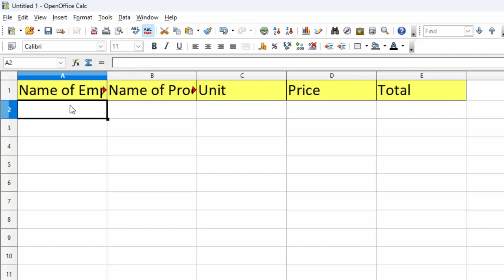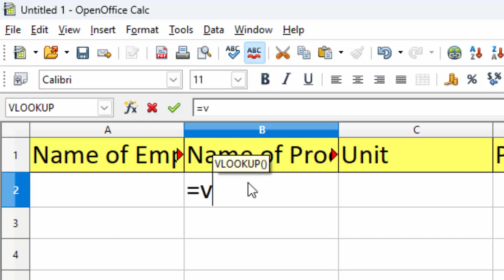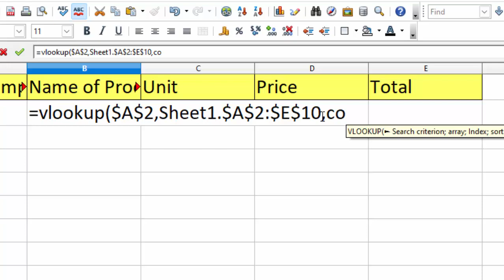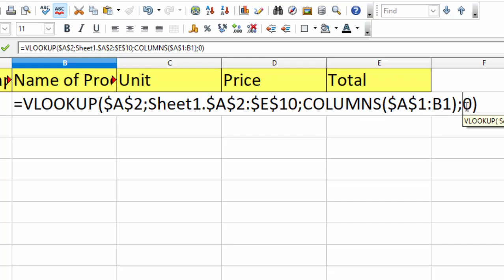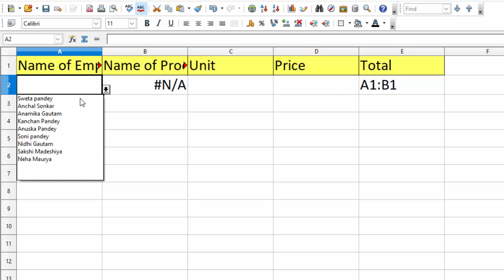Use vlookup with no error in Open Office Speadsheet like Excel@COMPUTEREXCELSOLUTION